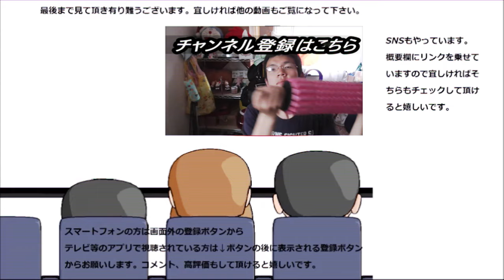ドン・キホーテの焼き芋を食べてみた。身も心もホクホク温まります。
ドン・キホーテの焼き芋を食べてみました。身も心も温まる程よい温かさです。勿論そのお味も～
申請358934

贈り物は此方まで↓
〒153-0042